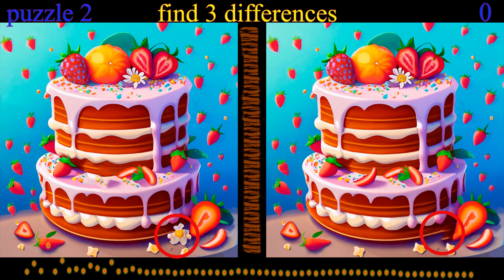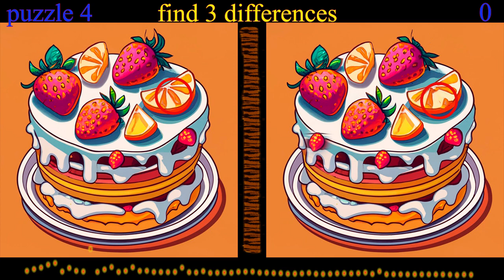Spot 3 differences. You want a piece? (16) QvW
"Are you ready to put your observational skills to the test? Prepare yourself for an intense Find the Difference game where you'll need everything you've got to discover the details hidden in plain sight!

In this video, we've got three different rounds for you. Each one featuring a beautiful Japanese-style artwork. Your mission? To find 3 differences in 90 seconds in each round! ⏱️🎯🖼️

This challenge is more than a fun game - it's also a proven way to help keep your brain in shape and possibly even prevent dementia. So, you're not just playing - you're also keeping your mind young! 🧠💪

So buckle up, press play, and let's see if you've got the eagle eye to spot it all! Happy spotting! 👀👍"

0:00 Intro
0:11 Part 1
1:44 Part 1 answer
2:04 Part 2
3:37 Part 2 answer
3:57 Part 3
5:30 Part 3 answer
5:50 Part 4
7:23 Part 4 answer